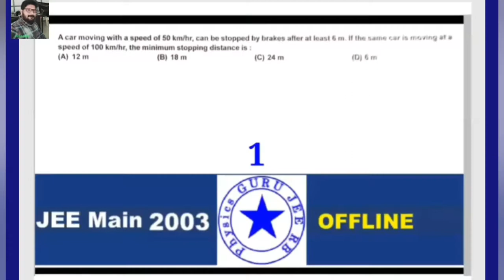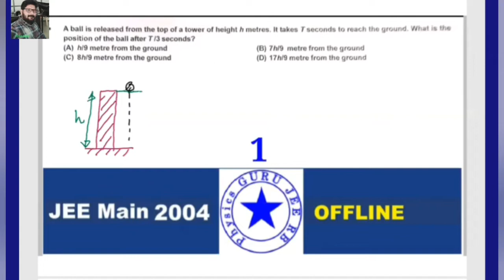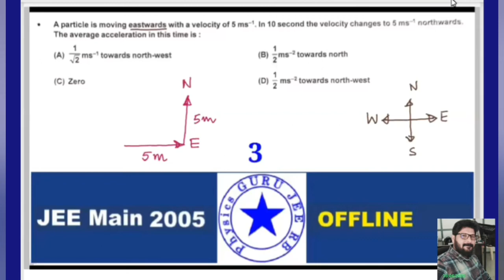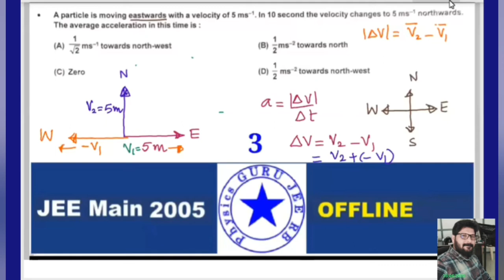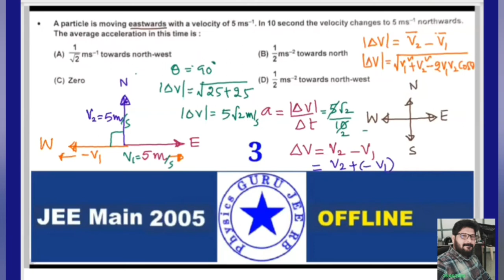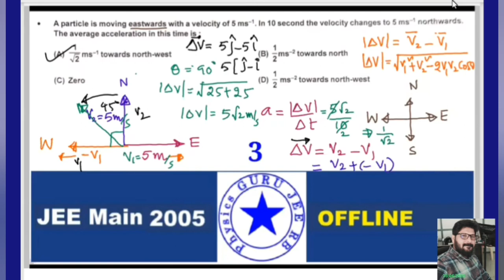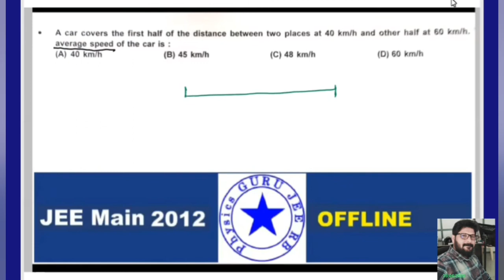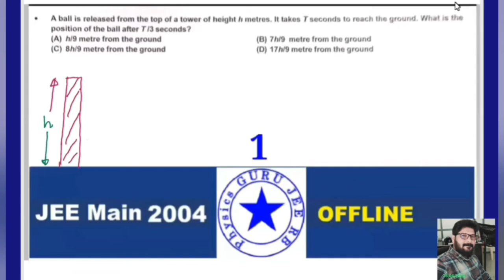11 || KINEMATICS || JEE MAIN & ADVANCED || NEET || EQUATION OF MOTION || CLASS 13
This video from...

IIT-JEE MAINS AND ADVANCED /NEET
GURU JEE RB/
GURU JEE RB/
GURU JEE RB

12 || ZOOM APP || PHYSICS || ELECTROSTATICS || CLASS || 1 H7